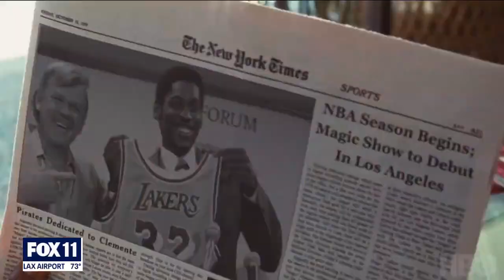Jason Shuman talks 'Winning Time'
Shuman also discusses the WGA/SAG-AFTRA strike.